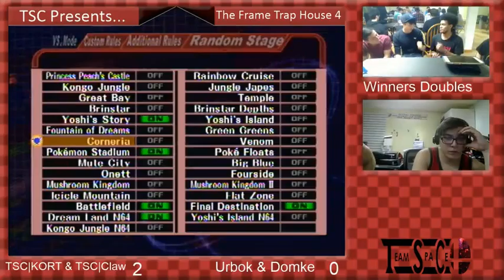The Frame Trap House 4 - The Apricots vs JsK + Ryce